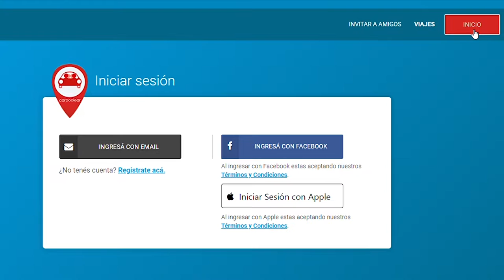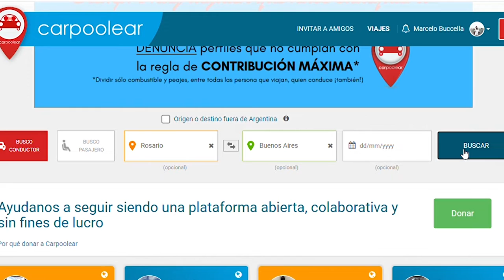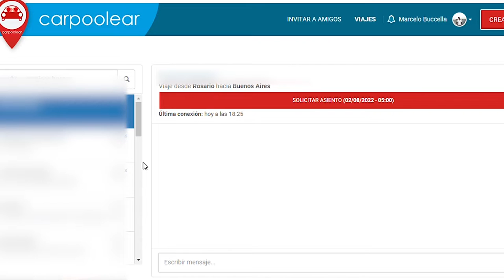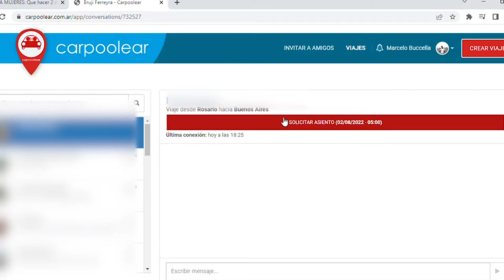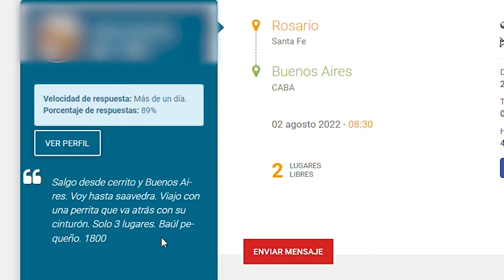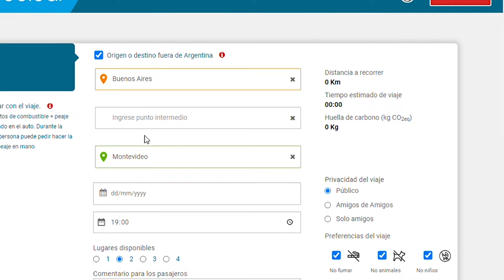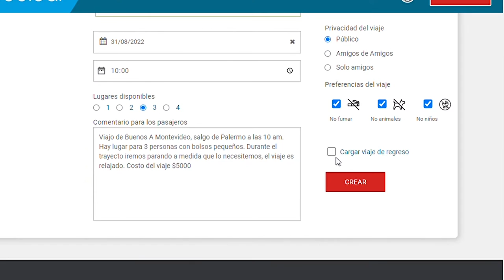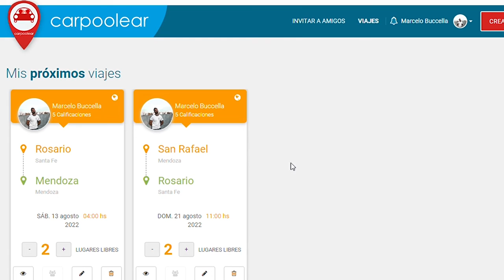Cómo funciona CARPOOLEAR, la app para TRASLADARSE por ARGENTINA 🚗​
Carpoolear es una aplicación para trasladarse por el país utilizando autos compartidos.
Vos haces un viaje, tenes un lugar en tu auto, cargas el recorrido en la app y las personas pueden subirse compartiendo los gastos. Una maravilla!
Si te quedaron dudas consultame!